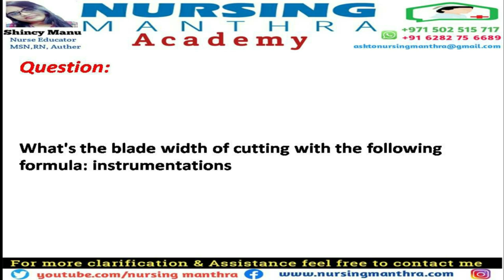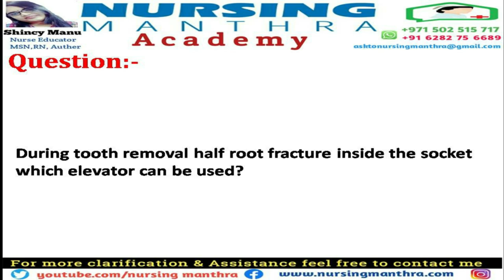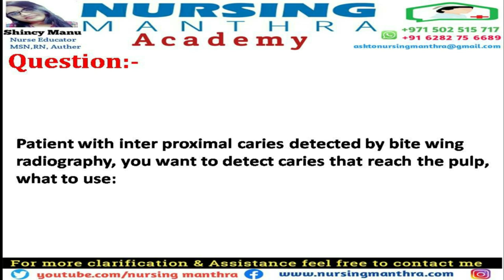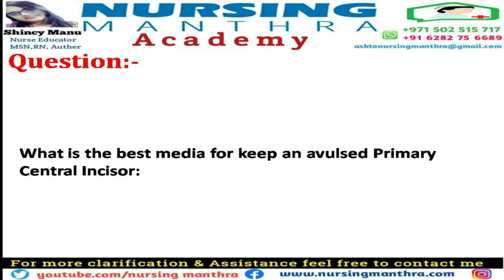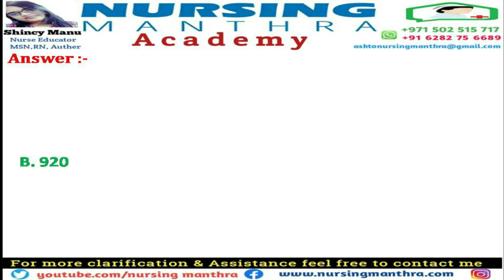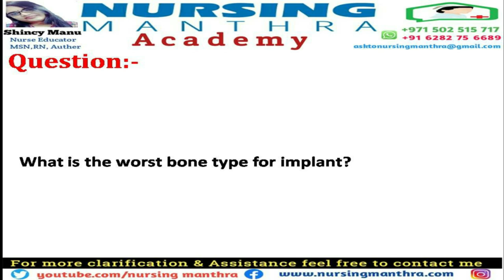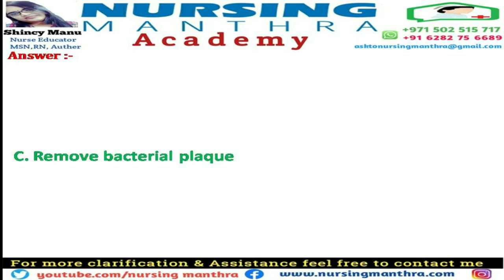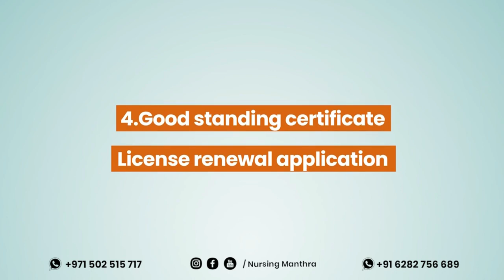Dentist Prometric Exam Questions | DENTIST DHA Exam questios| dentist study materials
"Take Your Passion to the Next Level with Nursing Manthra''

List of services provided by Nursing Manthra:
* Prometric study materials for health care professionals

* Dataflow verification & Licensing process for Health care professionals
     (MOH-DHA-HAAD-SAUDI-OMAN-BAHRAIN-QATAR)

* License renewal & Transfer all authorities under UAE (DHA-MOH-DOH)

* CBT Material for Nurses

* NCLEX-RN Application process & Study materials

* C.G.F.N.S Verification process from college and council

* Good Standing certificate application for various countries

* OET, IELTS Exam Booking

* Nursing & Paramedical admission assistance

* Assistance for international research & synopsis for nurses

* Certificate Attestations

* Visa & International travel tickets

* BLS, ACLS, PALS Courses

* DHA Re-Eligibility

Or Click the link to reach us directly to our WhatsApp chat

BEST REGARDS,
SHINCY MANU,